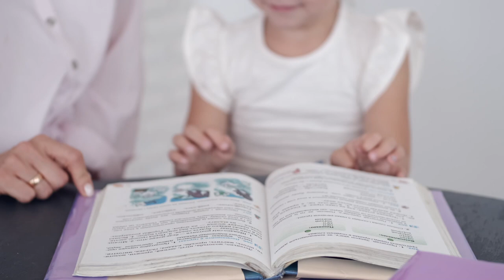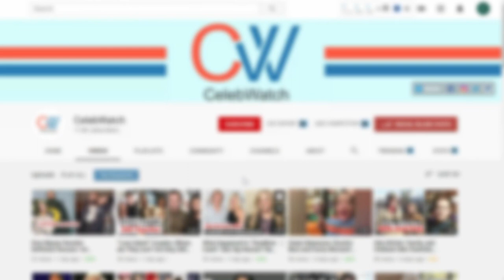Manuela Escobar: Interesting Facts that you probably don't know! Where is She Now?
Manuela Escobar is the only daughter of the legendary drug kingpin Pablo Escobar. She was the apple of his eye. Once, when the Escobar family was on the run from Colombian and American Drug Enforcement Agency authorities, they lived in a hideout in the Medellin mountainside. Manuela had hypothermia from the cold. Escobar did what any doting dad would do; he set $2 million in cash on fire to warm her up. Manuela was born on May 24, 1984, in Panama. She is the youngest child of Pablo and Maria Escobar.
No asylum
Manuela's life when her father was alive was dramatic. After his death, it continued to be affected. When Pablo was killed, Manuela, her brother Juan Pablo, and her mother Maria fled Colombia. The Mafia and other drug dealers wanted Pablo's family killed. The Cali Cartel was demanding millions from the Escobars for reparations for Pablo's crimes against them. No country would give the Esobar's asylum after all of Pablo's crimes. Maria even petitioned the Vatican for help. It wasn't until 1995, two years after Pablo's death, that Manuela, Juan Pablo, and Maria made it to Mozambique, Brazil, Ecuador, South Africa, Peru finally Argentina, where they lived under an assumed name. Argentina only accepted them because their new identities hid the fact that they were Pablo Escobar's family.
Homeschooled
While living in Argentina, Manuela and her family were succeeding with their new identities. Manuela was in school. Her mother became a successful real estate agent. Then, in 1999, their identities were revealed, and a money-laundering lawsuit was brought against them. The family was acquitted; there just wasn't any evidence against them. However, Manuela was frightened by the event and refused to go to school. Her mother homeschooled her from that point on.
No record
Manuela is the only member of Pablo Escobar's family never to be accused of a crime. She was just nine years old when her father died. She has maintained a very private life and low profile since then.
Cut all ties
Manuela's brother has spoken to the media several times, but Manuela has remained silent. She reportedly changed her name to Juana Manuela Marroquin Santos. After that, she avoids the press and is not active on social media. She cut all ties to her native country.
Where is she now?
Since 1999, Manuela has reportedly suffered from severe depression. Her brother has said that she has attempted to commit suicide. Manuela studied public relations and reportedly lived with her brother and his wife, who take care of her when her depression surfaces.